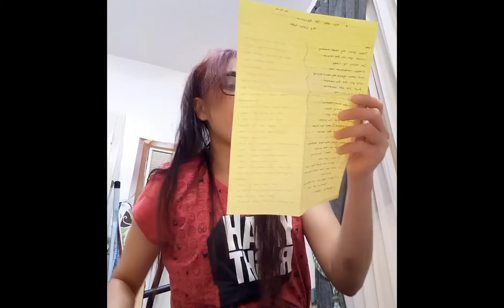ITO YUNG PINAGKAKAABALAHAN KO DATI NUNG DIPA AKO NAG YOYOUTUBE